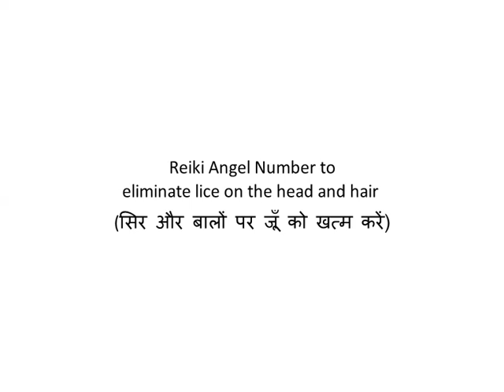Reiki Angel Number to सिर और बालों पर जूँ को खत्म करें (eliminate lice on the head and hair)